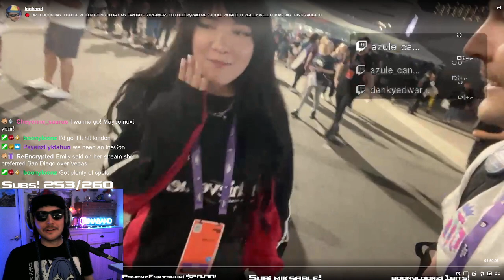Ina reacts to asking Cinna about her plans for the next capitol riot at Twitchcon!